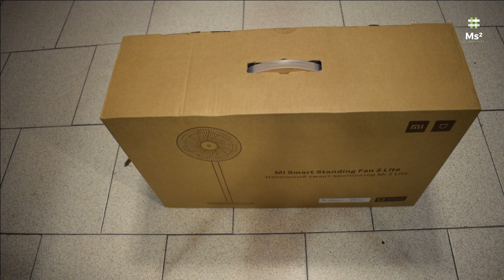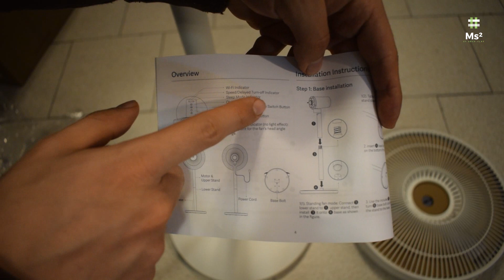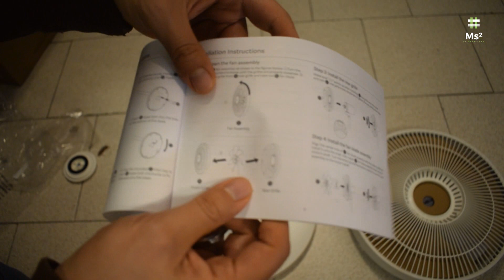Unboxing Xiaomi Mi Smart Standing Fan 2 Lite | Ventilador Inteligente de Xiaomi | Mi Store | PARTE 1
XIAOMI Mi Smart Standing Fan 2 Lite 220V 32W Portable With Easy Height Adjustment Model: JLLDS01XY

Cuchillas dobles
Rodéate de una brisa natural
motor de corriente continua
Reducir el consumo de energía
Control de voz
Enciéndelo con un solo comando
Ventilación de 140 °
Enfría toda la habitación
Alcance de 14 m *
Ventilación de largo alcance
100 niveles
Ajuste fino de la velocidad del viento
Mesa y suelo
Colócalo donde quieras
En silencio toda la noche
Ruido tan bajo como 30,2 dB (A) *

7 + 5 palas en forma de ala

Ajustes de velocidad precisos
Preajuste de 24 horas para diferentes necesidades
Cambia entre brisa natural o soplo directo. Establezca la velocidad del ventilador en cualquier lugar entre 1 y 100 en la aplicación Mi Home, para lograr el flujo de aire deseado.

Proporciona una velocidad constante para una ventilación más estable y un menor consumo de energía. Sus palas en forma de ala producen un flujo de aire máximo de 20m³ / min.

1 kWh puede durar todo un verano en el nivel de velocidad 1
10 kWh pueden durar más que todo un verano en el nivel de velocidad 4
10 kWh pueden durar más que todo un verano en el nivel de velocidad 4

Tienda: Mi Store Mundo E

GANA $100 BIYUYOS
Descarga Bnext desde este enlace y comienza aprovechando las ofertas de nuestro Marketplace.:

POINT SMART Aquí:
Adquiere tu POINT SMART y tu Tarjeta de Mercado Pago Aquí:
Recibiste $ 1200 de descuento para que compres tu lector Point Smart TAMBIÉN TRAE TARJETA DE DEBITO DE REGALO

al ingresar el siguiente código Kwai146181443

¡Te recomiendo la app de Lana! Descárgala y crea tu cuenta gratuita

Gana $ usando este código
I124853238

Gana $ usando este código en TikTok Normal I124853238